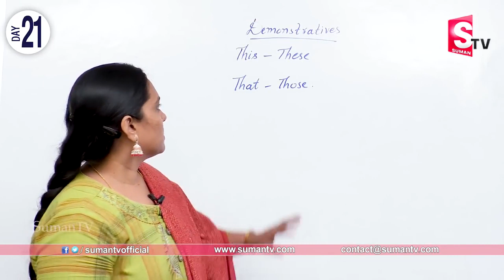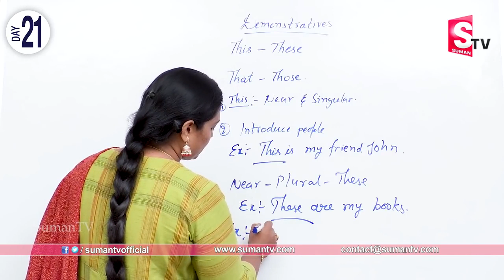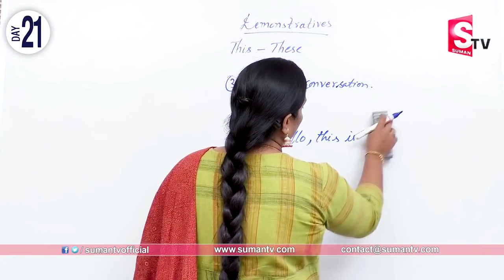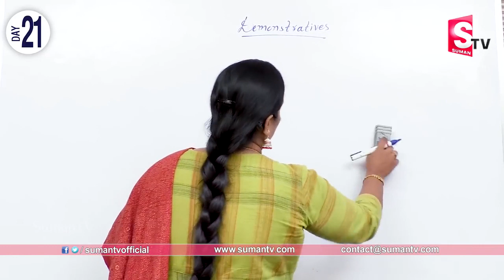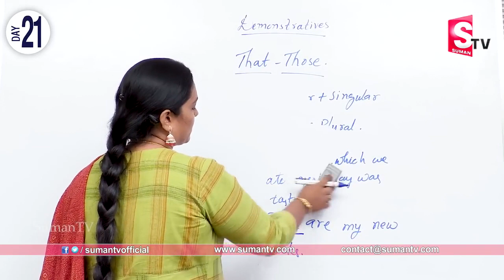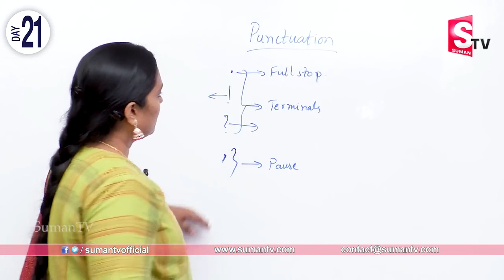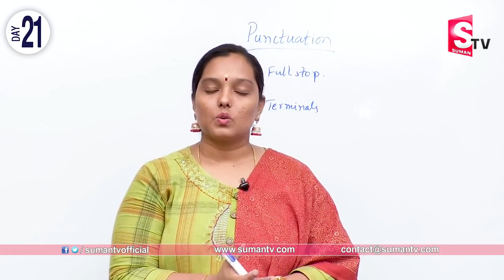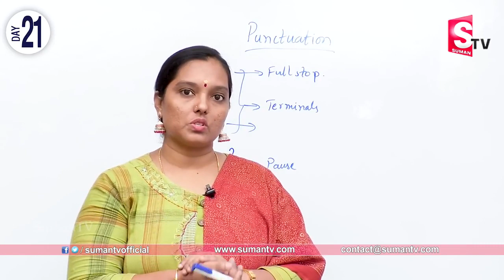LEARN ENGLISH THROUGH TELUGU #21 | Spoken English Online | Pronunciation Through Sound | SumanTV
LEARN ENGLISH THROUGH TELUGU #21 | Spoken English Online | Pronunciation Through Sound | SumanTV Education